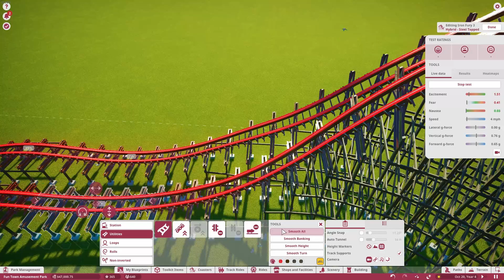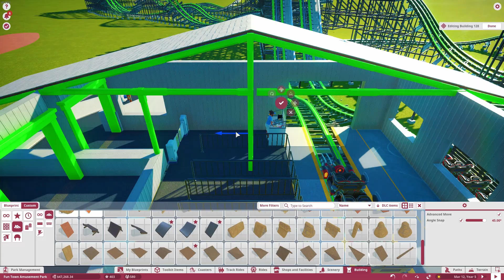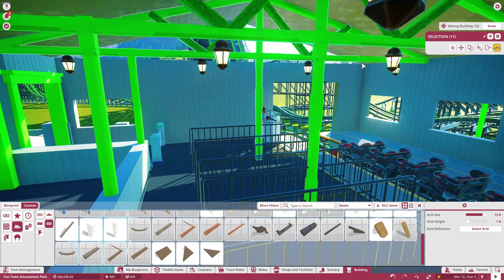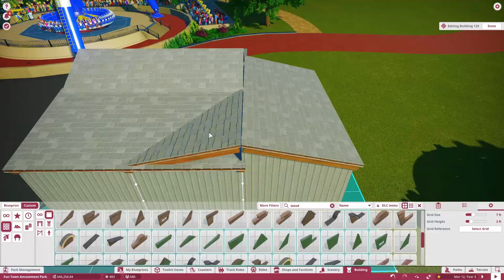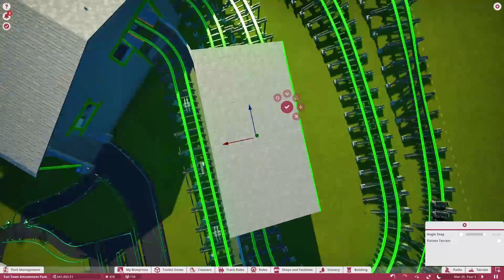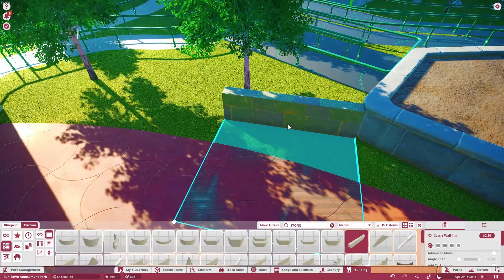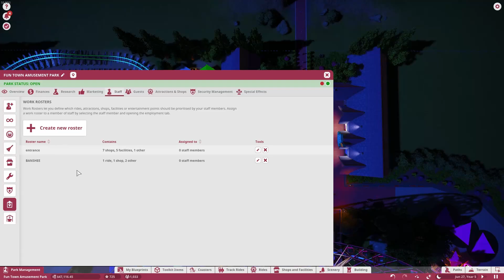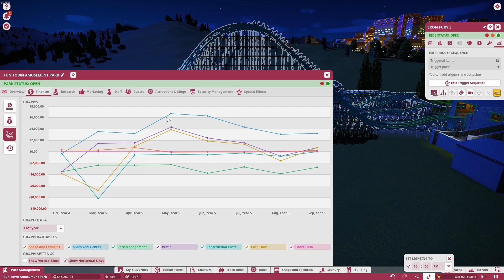Banshee's Epic Conclusion: Scenic Transformation & Thrilling POV! | Episode 05 | Fun Time Park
In this thrilling episode, join us as we put the finishing touches on Banshee, our incredible Mobius Dueling RMC Junior Coaster! Watch as we transform the scenery and queue area into a masterpiece. 🎢🔥